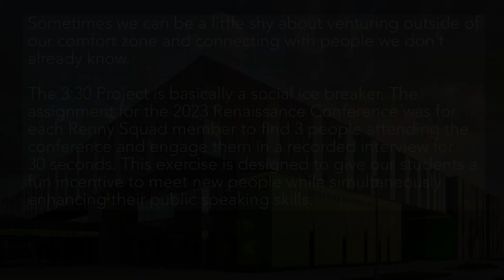3:30 Student Interviews 2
Sometimes we can be a little shy about venturing outside of our comfort zone and connecting with people we don’t already know.

The 3:30 Project is basically a social ice breaker. The assignment for the 2023 Renaissance Conference was for each Renny Squad member to find 3 people attending the conference and engage them in a recorded interview for 30 seconds. This exercise is designed to give our students a fun incentive to meet new people while simultaneously enhancing their public speaking skills.